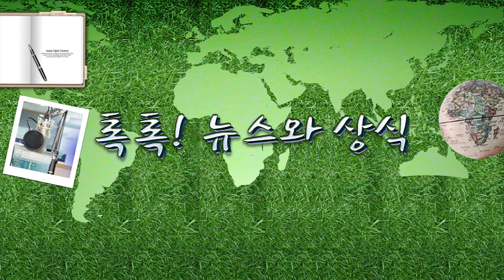[톡톡] 진한 향수·화장품 사용 자제, 전국 일본뇌염 경보 발령! 8.6(금)톡톡! 뉴스와 상식/ YTN 라디오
[톡톡] 진한 향수·화장품 사용 자제, 전국 일본뇌염 경보 발령! 8.6(금)톡톡! 뉴스와 상식